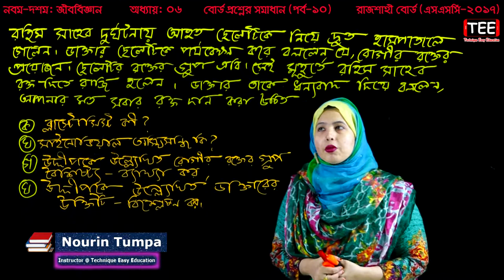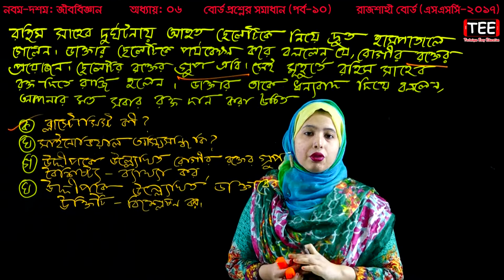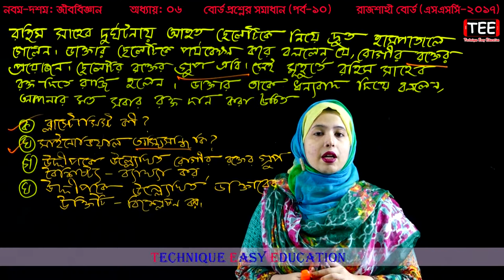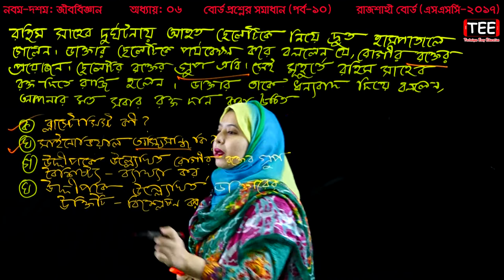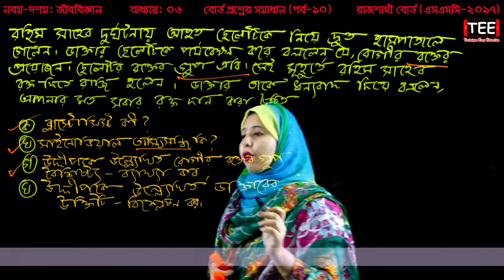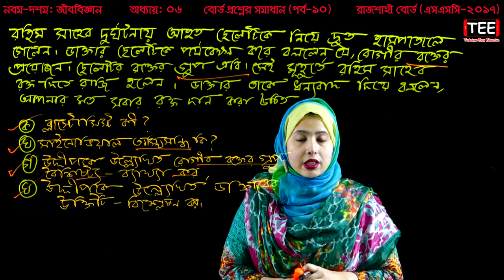25. Nine Ten Biology 6 Chapter (Part-10) ll SSC Biology Jiber Paribahan ll জীবে পরিবহণ